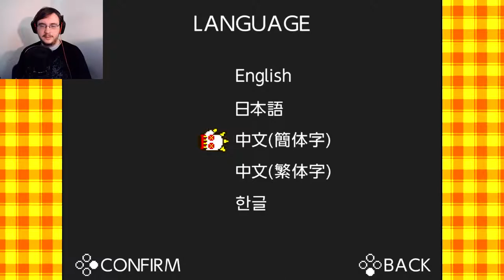No Rest For The Baked | Whip! Whip! #7